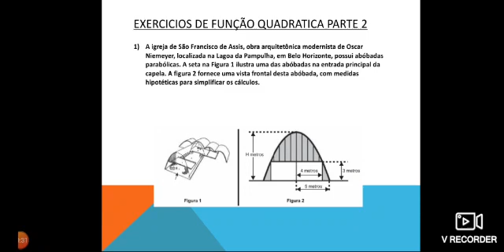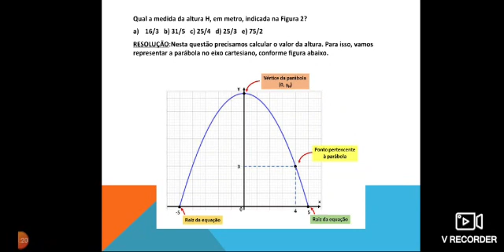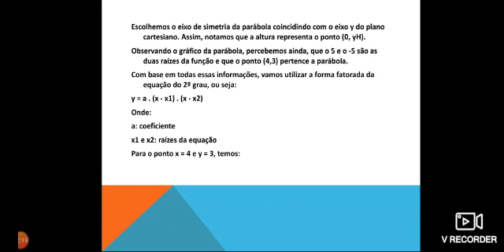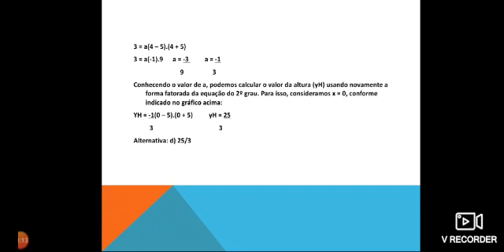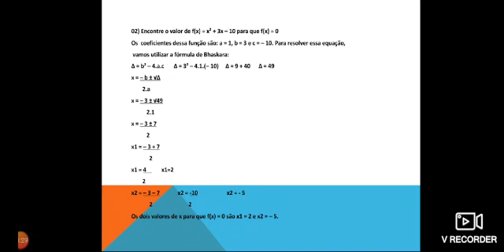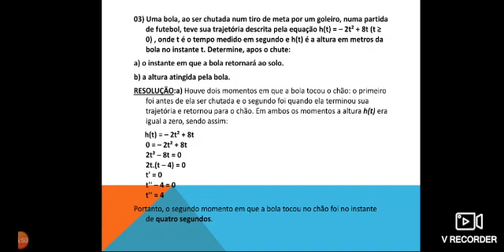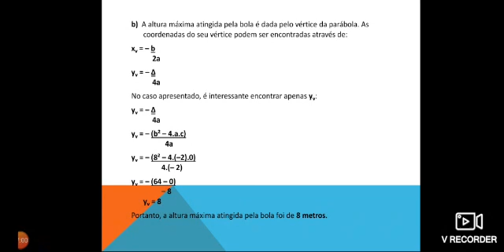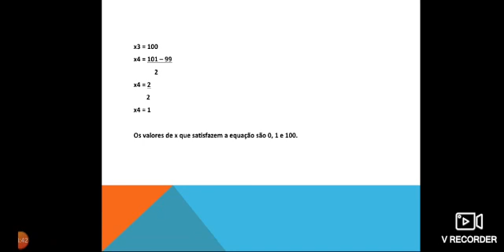Aula - 20 - 1ano do ensino médio - exercícios de Função parte 2